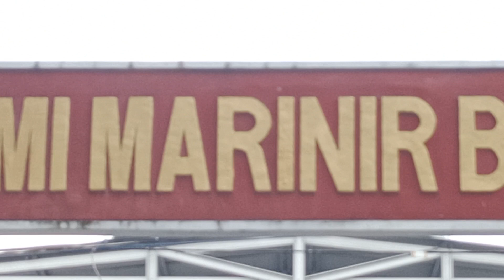Sambut Perwira Tinggi Di Markas Marinir Bitung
perform di markas marinir angkatan laut bitung, bersama teman teman gabungan kabasaran kota bitung. penjemputan dankormar bersama rombongan.